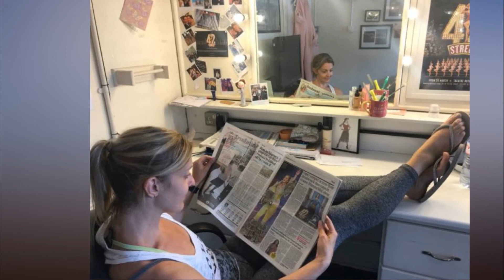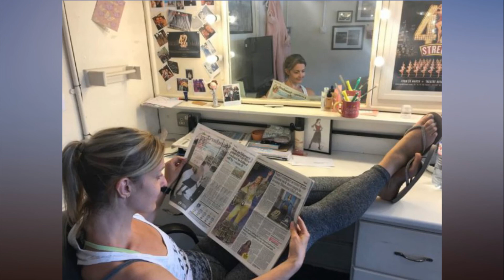Actress from show next door steps in at last minute to save Mamma Mia musical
Actress from show next door steps in at last minute to save Mamma Mia musical. A talented actress saved the show when she  rushed on stage to fill in for her injured friend- despite being from an entirely different musical.

Steph Parry, 35, was working as an understudy in 42nd Street when she got a call asking her to fill in for one of the main characters in Mamma Mia, less than 200 metres away.

Thursday’s show nearly had to be cancelled after one of the main characters injured herself